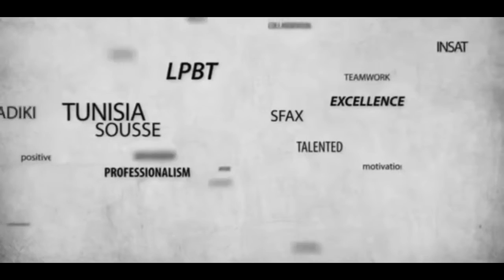BILBardo - Farah Ben Mehrez